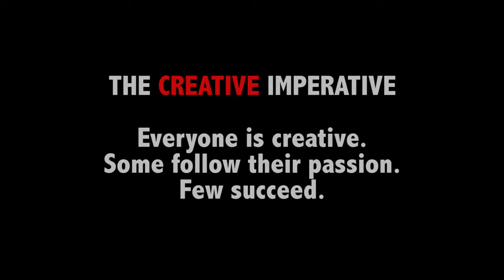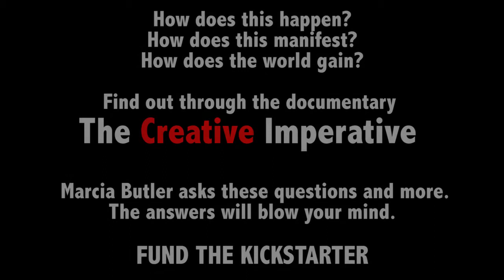The Creative Imperative - A Documentary - TRAILER - Marcia Butler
Marcia Butler asks the questions which distill the essence of creativity. This trailer features people in the creative arts and is just a taste of what The Creative Imperative means.